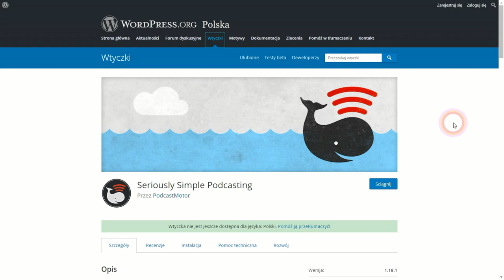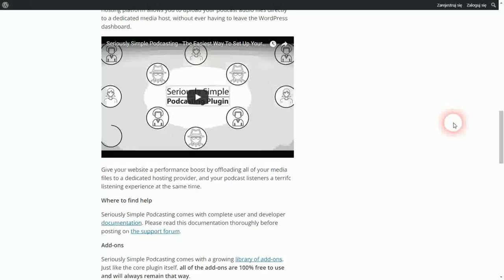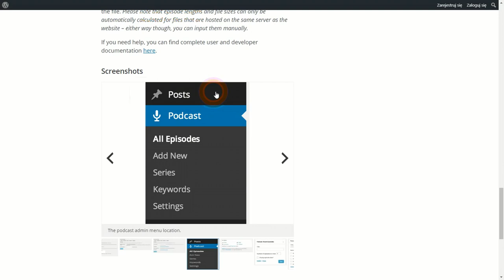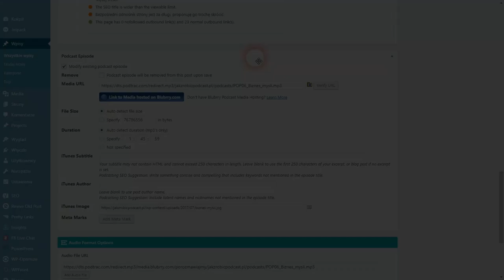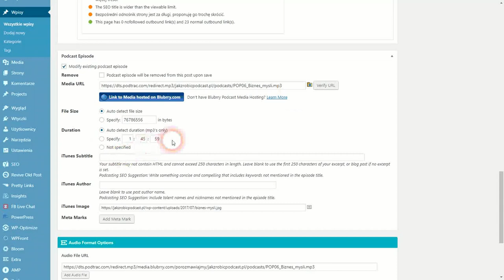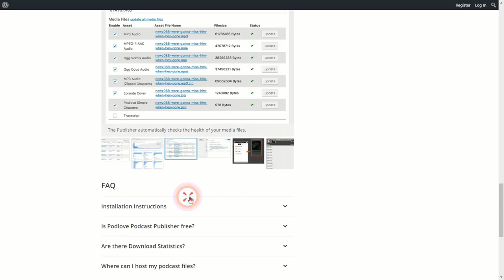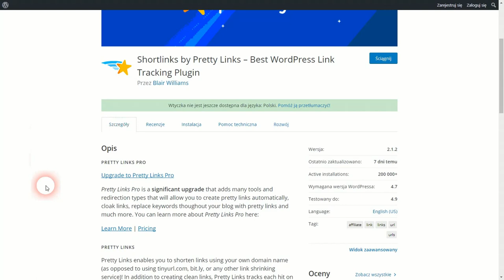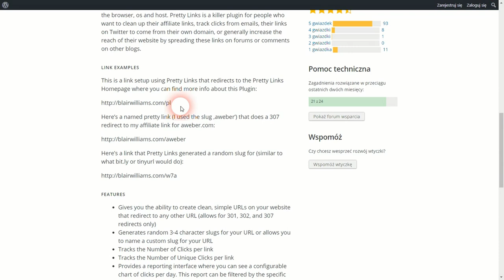Strona WWW dla podcastu - #3. Wtyczki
Dzisiaj koncentrujemy się na wtyczkach do WordPressa, które ułatwiają nam publikowanie podcastu. Omawiam 3 wtyczki typowo podcastowe i jedną dodatkową, niezwykle przydatną przy tworzeniu łatwych do zapamiętania adresów poszczególnych odcinków.

== AKADEMIA PODCASTERA ==